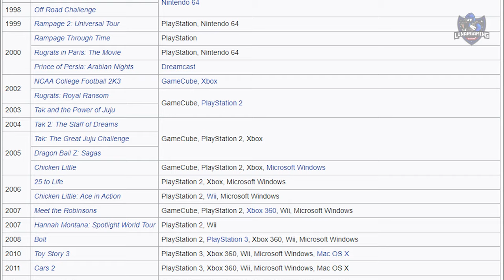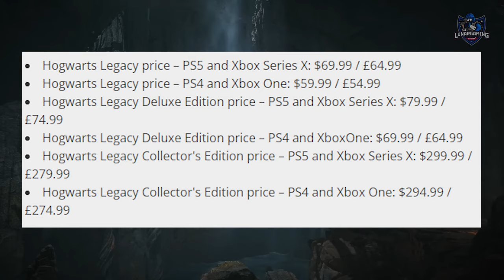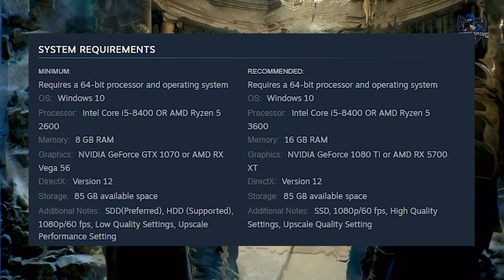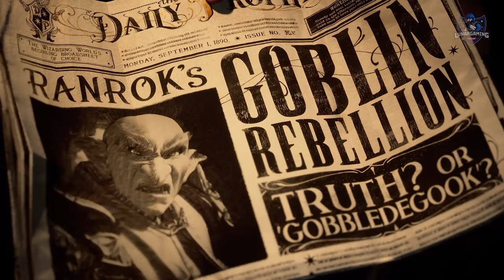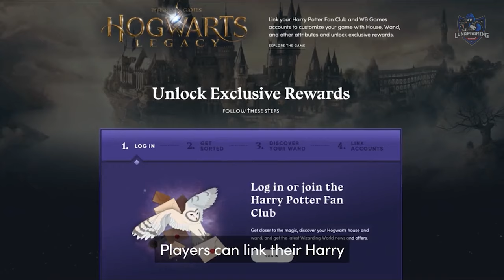Hogwarts Legacy - Release Date, Deluxe Edition, Story, Gameplay, Combat, Companions, Xbox, PS5, PC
85 facts telling you everything you need to know before you buy Hogwarts Legacy including the deluxe editions, common rooms info, JK Rowling, can you use Avada kadavra, gameplay details, PS5, Xbox and Switch.  We cover anything and everything you need to know.

Release date history and whose making it 0:24
Pre-order, Deluxe editions, Collectors Edition & Price 1:46
Commonly Asked Questions 3:41
Hogwarts Legacy Story Details 4:57
Hogwarts Legacy gameplay 6:25
Open world setting and locations 6:56
Hogwarts Legacy common rooms 7:13
Quidditch and can I fly in Hogwarts Legacy? 8:17
Hogwarts Legacy character creation 8:40
NPCs and Companions 9:03
What magical creatures can I expect to encounter 9:47
Hogwarts Legacy combat Explained 10:07
Hogwarts Legacy classes 11:27
Can I cast dark spells in Hogwarts Legacy 11:48
Wizarding World Account & Houses 12:15

Channel description
LunarGaming is a channel that provides unique videos on cutscenes, dialogue, gameplay, walkthroughs and guides. I have written permission from the publisher for the games I cover.  All content is bought, recorded, edited and uploaded by me in a transformative manner *Atttributes*